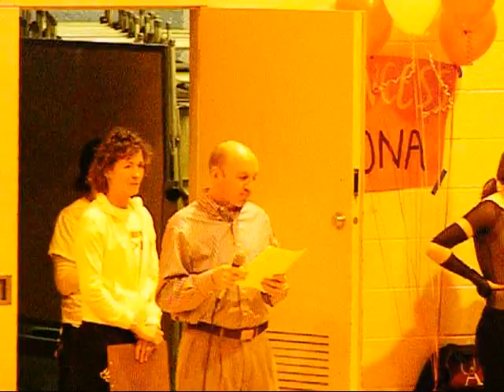Ursuline Senior Night - Honoring Kelsey Miller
Head Coach John Noonan, standing in for his daughter, Austin, honors forward (and one-time Miss Teen Delaware), Kelsey Miller on Senior Night at Ursuline Academy.  Feb. 20, 2010.